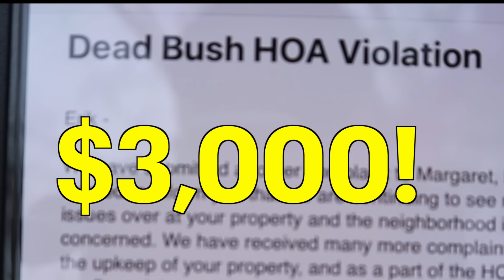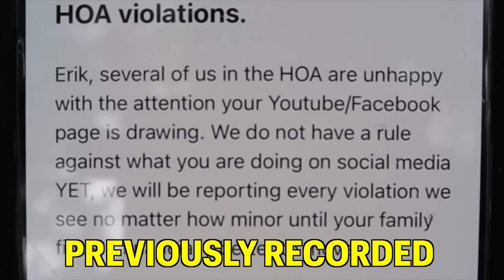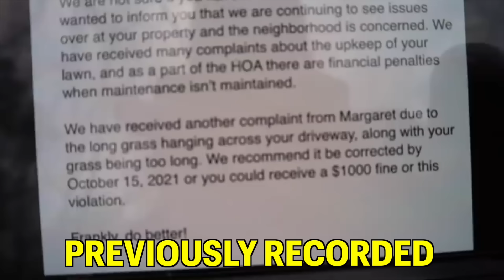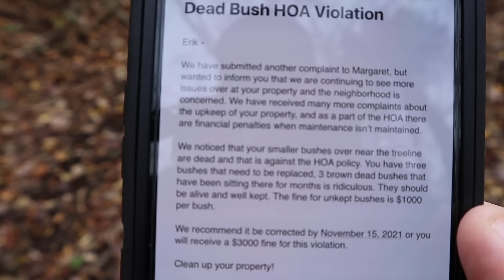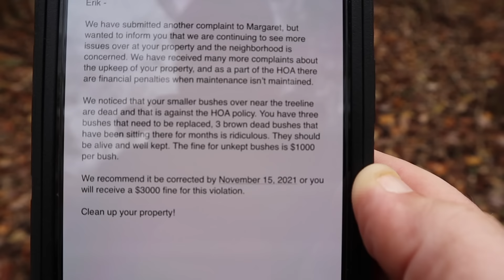$3,000 HOA Fine, Wait Until They See This...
We received another disturbing warning from the HOA, they are stating that if we don't replace or remove our dead bushes, we are going to be fine $1,000 per bush. I decided to take matters into my own hands and have my wife pickup some supplied at the hardware store and I can't wait to hear the HOA's response once we paint these bushes.

★You don’t want to miss this action on Trespassers